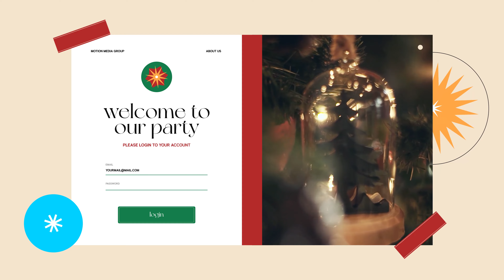Corporate AE Templates: Christmas Promo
Color control
4K
Fast render
100 % After Effects